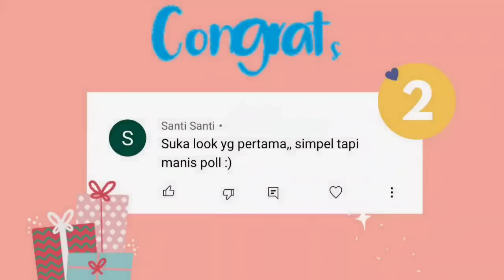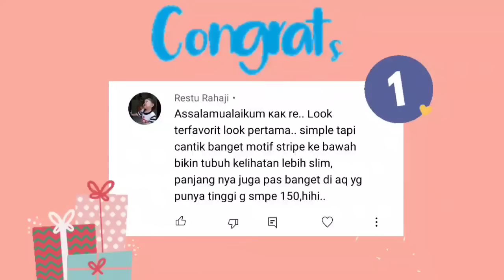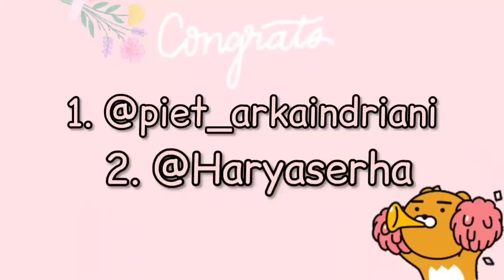SHOPEE HAUL SEPATU ORI IMPORT TERMURAH DAN BESTSELLER !!! DIBAWAH 100RIBU ADAAA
Assalamualaikum
Hii friends!!
WELCOME BACK!!

SHOPEE HAUL SEPATU ORI IMPORT TERMURAH DAN BEST SELLER !!!

Wassalamu'alaikum